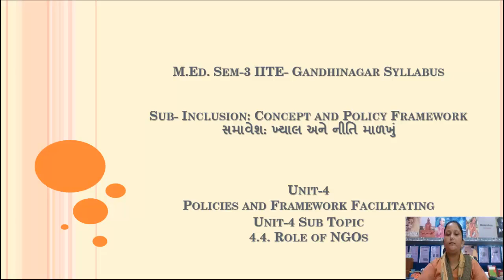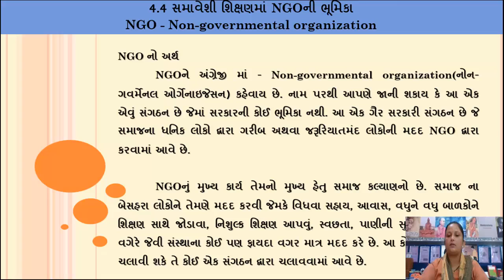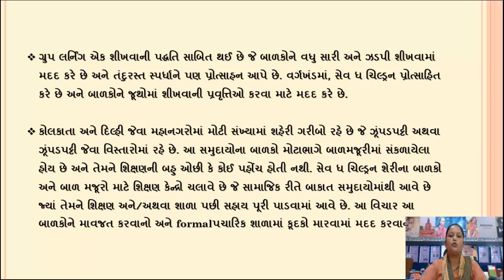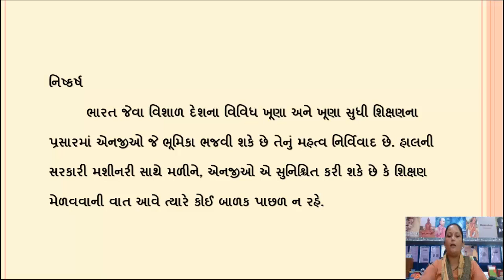Policies and Framework Facilitating Inclusive Education, Role of NGOs, Concept and Policy Framewok.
Policies and Framework Facilitating Inclusive Education, Role of NGOs, Inclusion: Concept and Policy Framewok